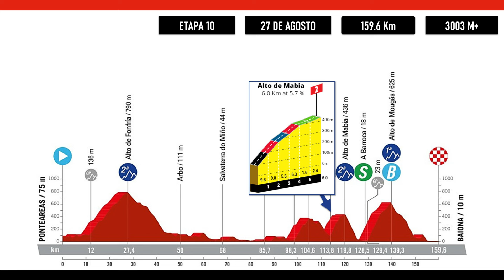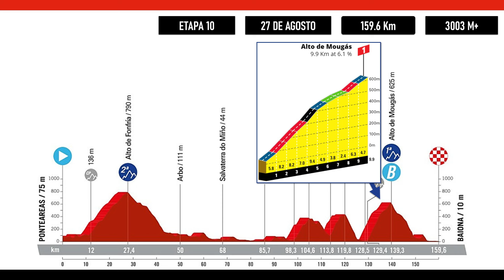Etapa 10 VUELTA a ESPAÑA 2024: Recorrido, Perfil y Altimetría